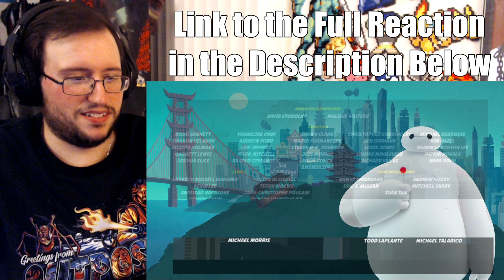Gor's "Baymax!" Episode 3 Sofia REACTION